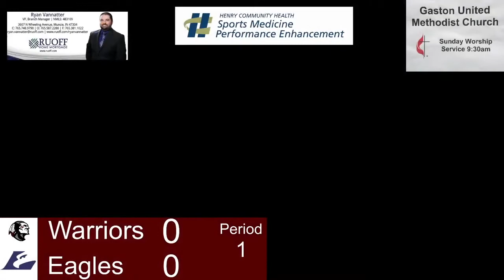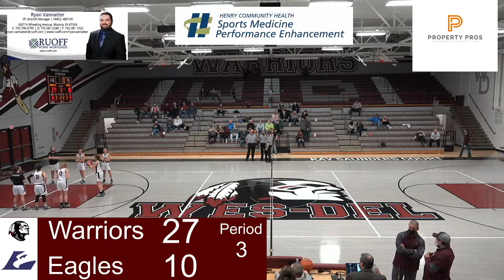Wes Del Varsity Vs Cambridge City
12/8/2020